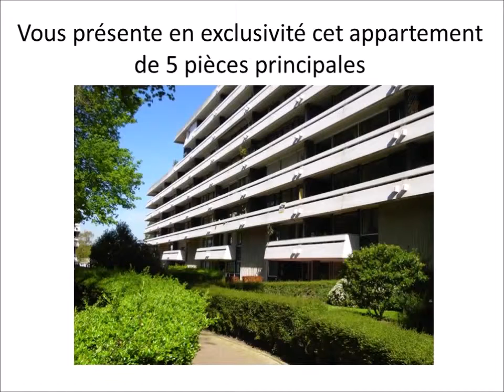Appartement résidence Cadet de vaux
Franconville, à proximité immédiate du centre ville dans une résidence de standing recherchée pour son calme et son vaste parc de trois hectares avec plan d'eau. Bel appartement 5 pièces, en bon état. Il comprend: entrée,  séjour  donnant sur un agréable balcon, une cuisine indépendante aménagée et équipée, buanderie, wc séparés avec lave mains, 4 chambres et salle de bains. Electricité refaite parking en sous sol et cave.